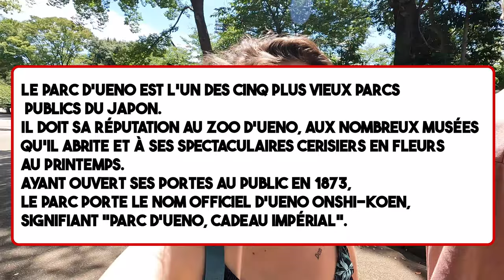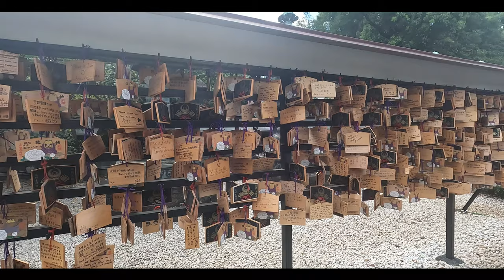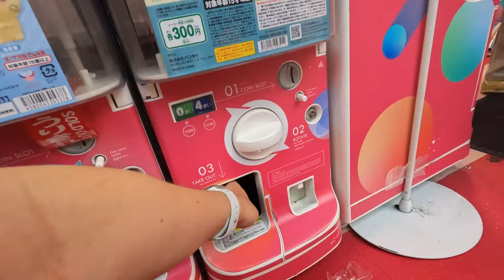Venez découvrir le Japon avec nous : Japan Vlog - PART I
Bonjouuuur !

Incroyable mais nous revoilà pour une nouvelle vidéo : Notre voyage au Japon en août 2023.
C'est une découverte pour Lélex, et un retour au source pour Guib :)

Vous allez découvrir notre aventure en deux parties, la première ce jour et la deuxième on l'espère dans deux semaines !

Nous vous souhaitons un bon visionnage, et n'hésitez pas à aimer, commenter et partager !! :D